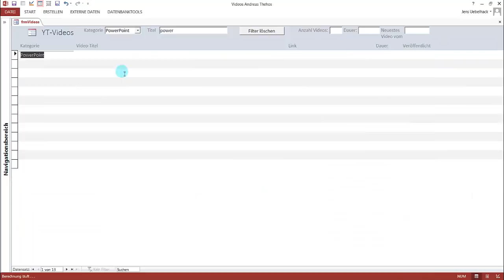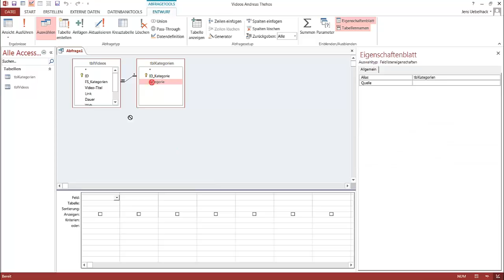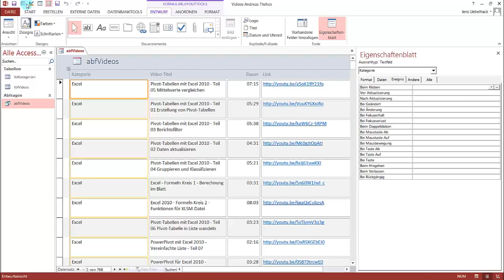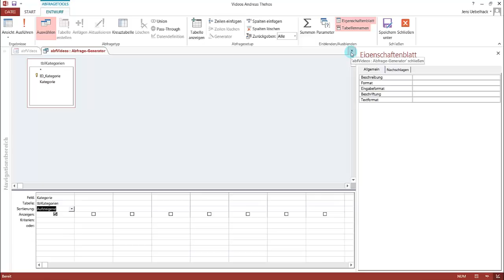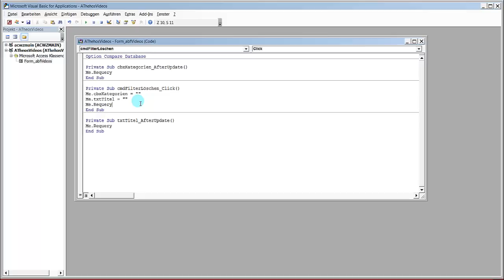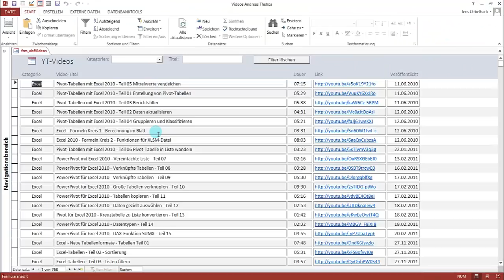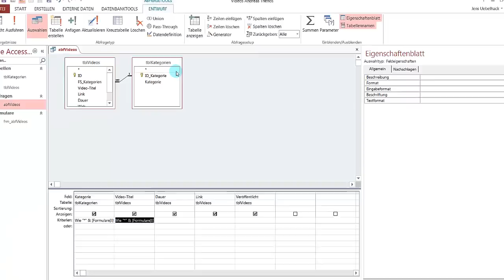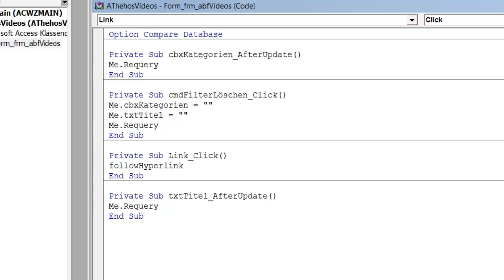Access 2013 - Suchformular (fast) ohne VBA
Suchformular über Parameterabfrage erstellen